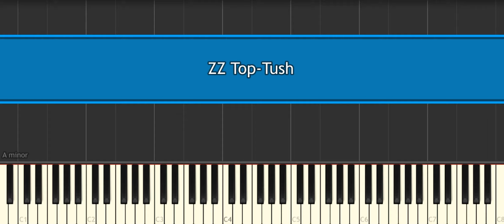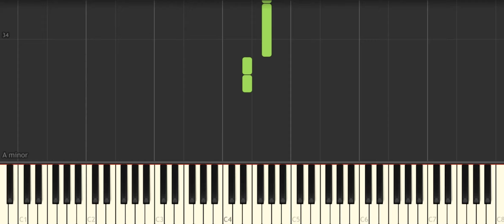ZZ Top Tush [Easy Piano Tutorial] (Synthesia) Right Hand Only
How to play “ZZ Top Tush [Easy Piano Tutorial] (Synthesia) Right Hand Only" ♪ In this EASY PIANO TUTORIAL for beginners simplified version you can learn HOW TO PLAY on piano ! :) ♪